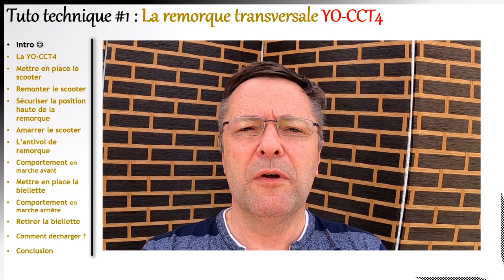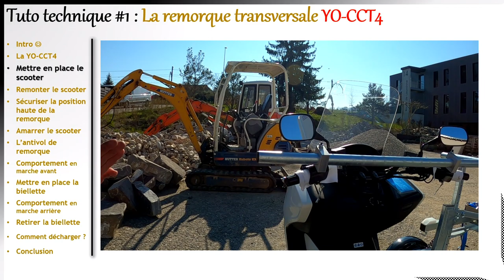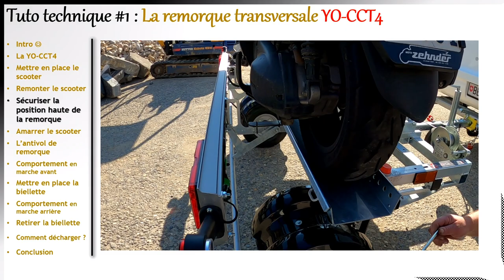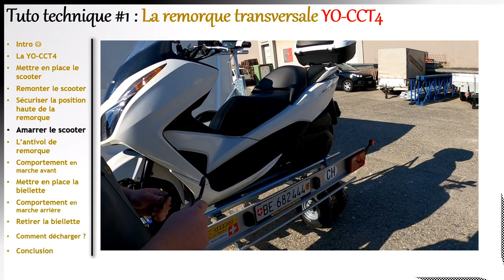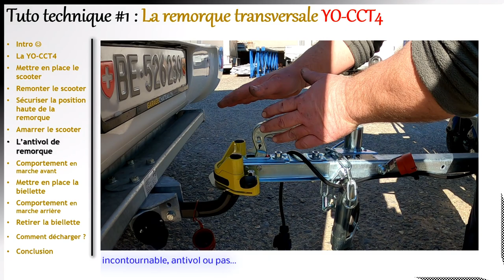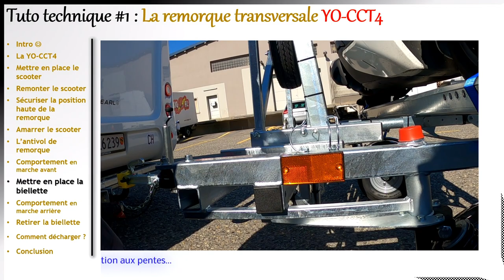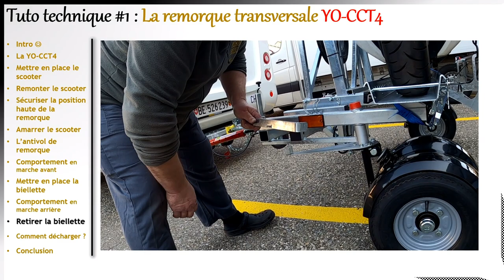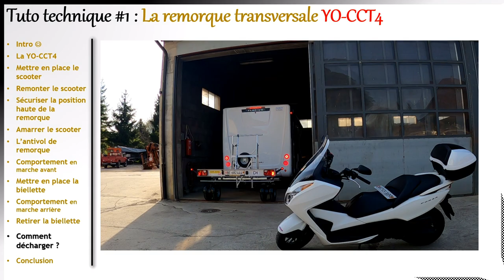Tuto technique #1 Comment fonctionne la remorque CCT4 de chez YO ?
Cette vidéo présente le fonctionnement de la remorque CCT4 du constructeur YO-Remorques (modèle 2020 en version "charge utile de 260 Kg").

Après pas mal de temps passé à rechercher "notre remorque idéale" sur Internet, nous avons choisi ce modèle pour :
- son chargement transversal qui limite sa longueur
- sa capacité à charger le scooter depuis le niveau du sol
- ses feux de gabarit qui facilitent la vie la nuit
- sa biellette amovible qui simplifie nettement les longues marche-arrières
- sa roue de secours pour être plus autonome

Le distributeur des remorques YO pour la Suisse est le garage Groux à Étagnières

Un grand merci à Olivier Groux pour son importante contribution à ce tuto.

Profite par ailleurs des tutos de conduite :
N'hésite pas à poser des questions dans les commentaires, je prendrai le temps d'y répondre de la manière la plus détaillée possible ;-)